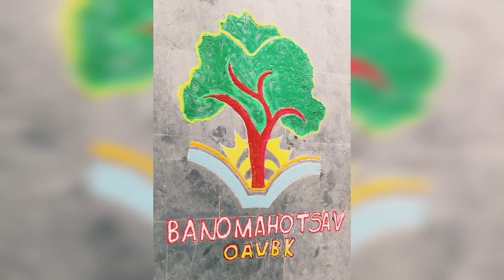Van Mahotsav 2022 @ OAV Bangomunda Koksara